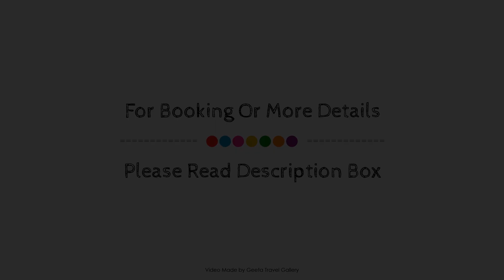Monchique Resort & Spa, Portugal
Searching For
1. Monchique Resort & Spa
2. Monchique Resort & Spa Virtual Tour
3. Monchique Resort & Spa Rooms
4. Monchique Resort & Spa Amenities
5. Monchique Resort & Spa Videos
6. Monchique Resort & Spa Offers
7. Monchique Resort & Spa Deals
Audio Credit:
Track Title: Subway Dreams
Artist: Dan Henig